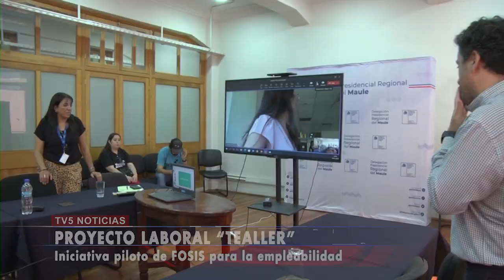PROYECTO PIONERO LABORAL TEA MAULE